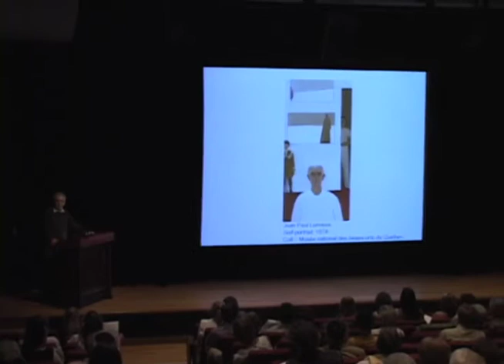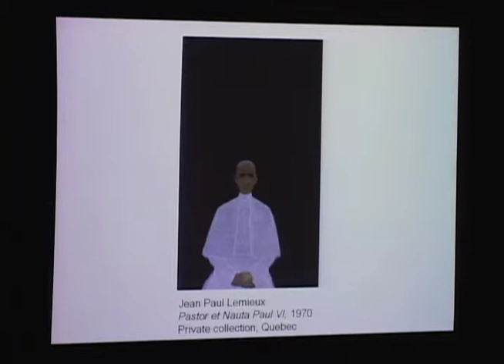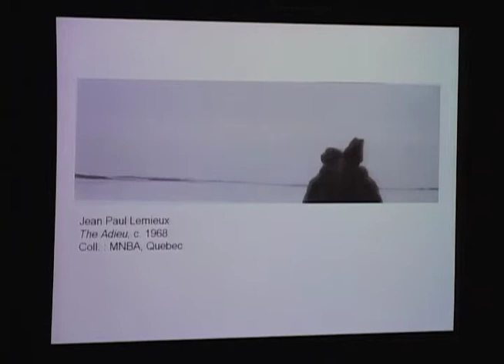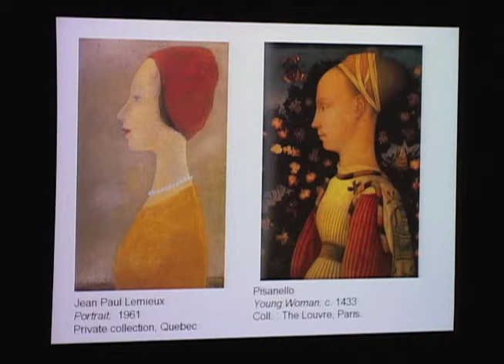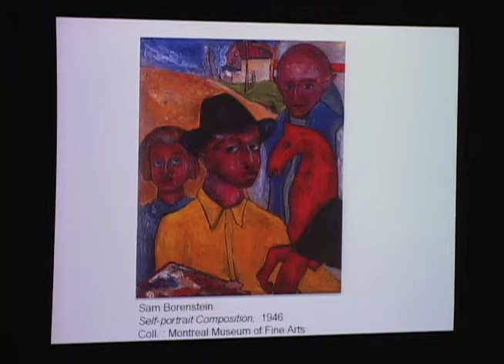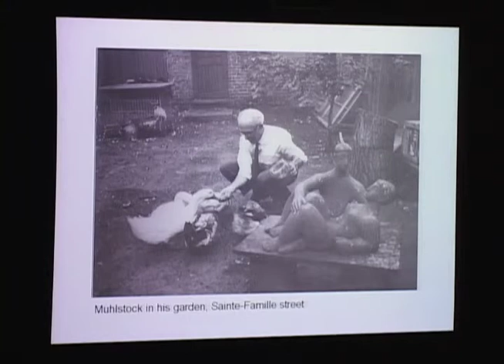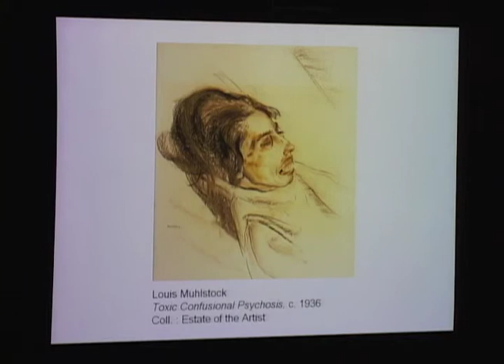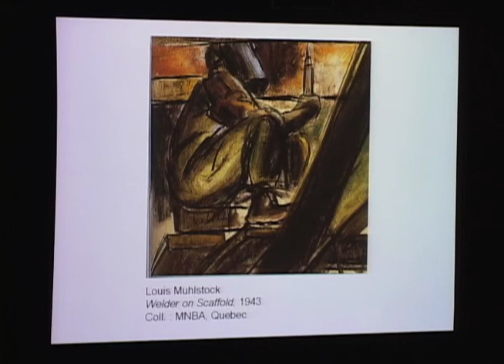François-Marc Gagnon (1935-2019) MMFA Lecture Series 2006 Social Class in Canadian Portraits